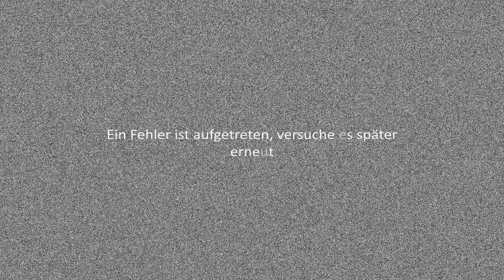In einem bodenständigen Mittelbetrieb...